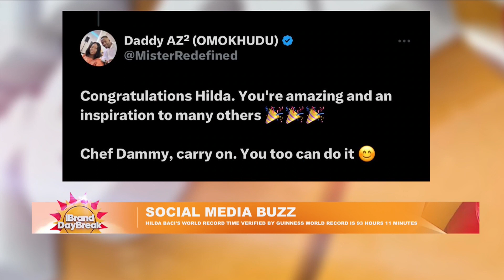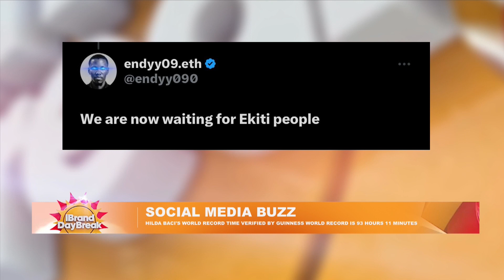Guinness World Records Announces Hilda Baci As New Record Holder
Guinness World Records on Tuesday announced Hilda Baci the new record holder for the longest cooking by an individual.

The GWR in a statement on its website, said, “Following a thorough review of all the evidence, Guinness World Records can now confirm that Hilda Effiong Bassey, better known as Hilda Baci, has officially broken the record for the longest cooking marathon (individual), with a time of 93 hours 11 minutes.”